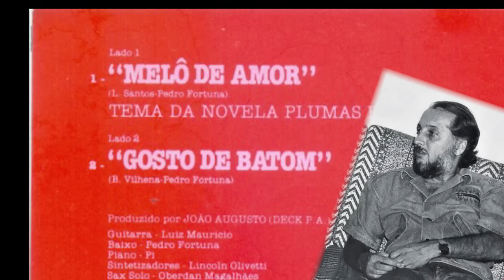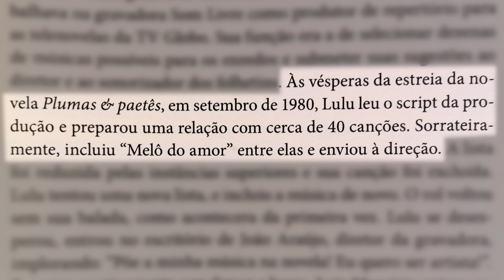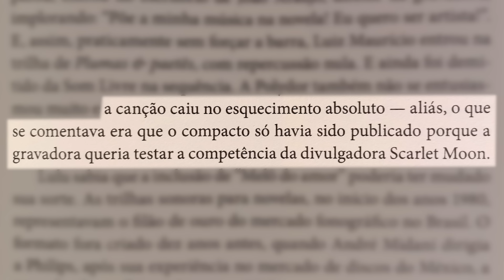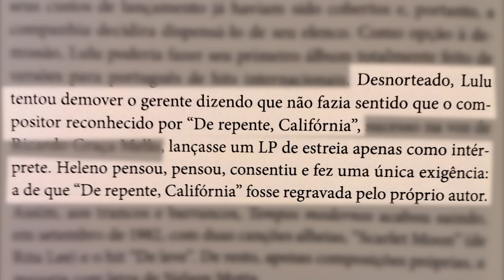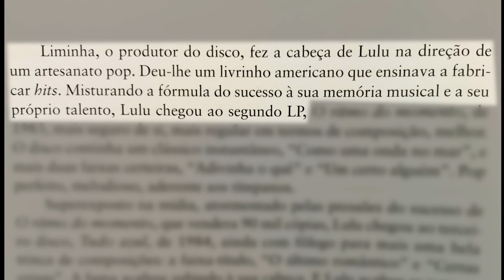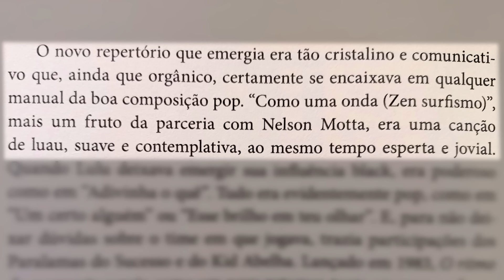COMO SURGIU O LULU SANTOS: DESESPERADO PELO SUCESSO, MAL SABIA ESCREVER UMA LETRA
Neste vídeo conto como foi o início da carreira do cantor Lulu Santos, incluindo as gravações dos sucessos "Tempos Modernos", "Como uma Onda" e "De repente, Califórnia"

Ricardo Alexandre: "DIAS DE LUTA"
Arthur Dapieve: BRock, o rock brasileiro nos anos 80